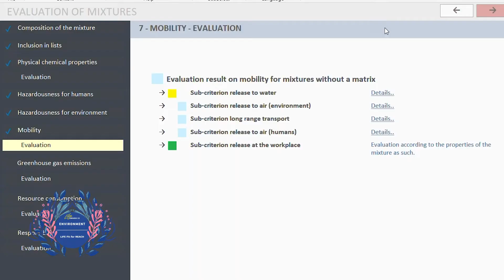LIFE Awards 2021 | Environment: LIFE Fit for REACH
The LIFE Fit for REACH project realised its main objective of reducing emissions from the use of hazardous substances in the Baltic States. This was achieved by reducing or substituting hazardous substances in products and processes, using alternative and less hazardous chemicals, technologies or organisational measures.